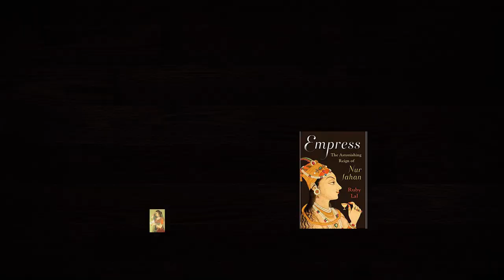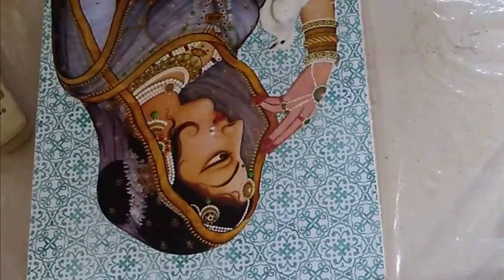Decoupage Mughal Jewelry Box/Decoupage Jewelry box/decoupage multiple designs on MDF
In this tutorial we will learn to
-decoupage 2 complimenting designs on a MDF base.
-give antique finish with paint
-stencil
-blend and fix painting